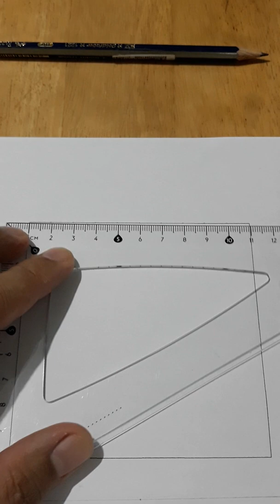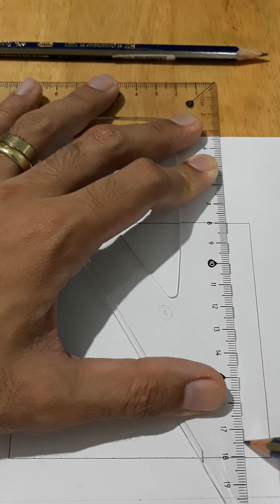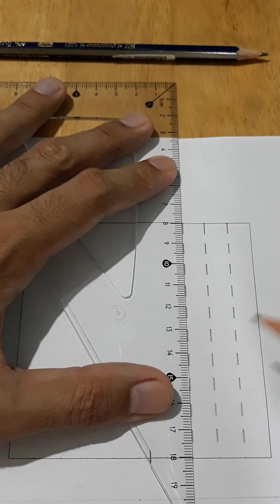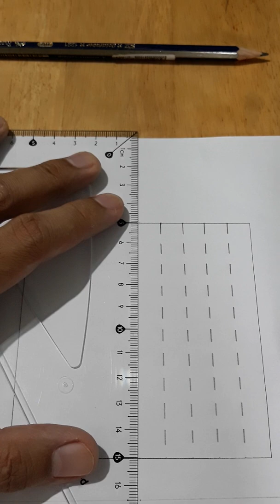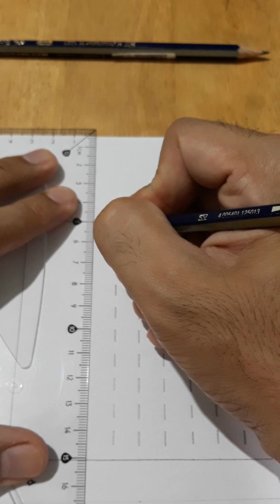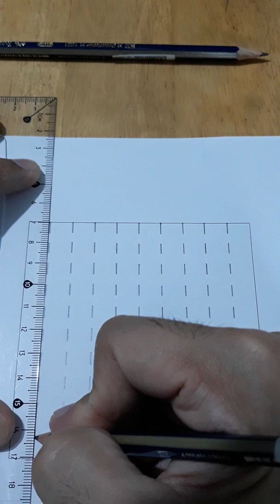How to draw broken lines / hidden lines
Hidden Lines - Vertical Format